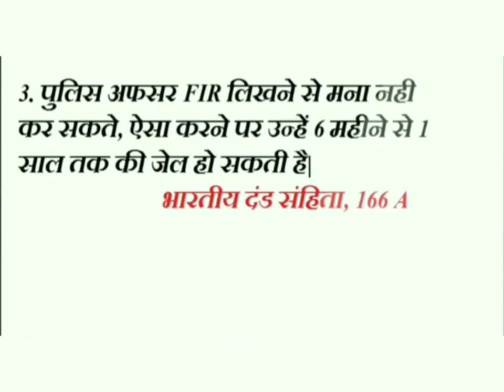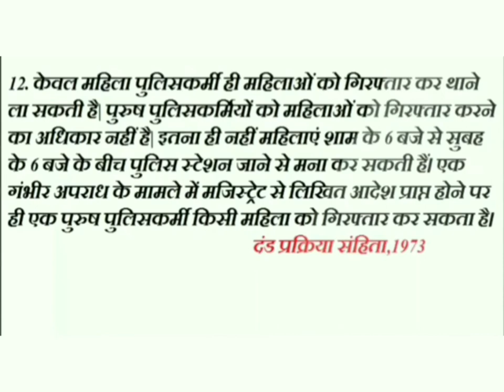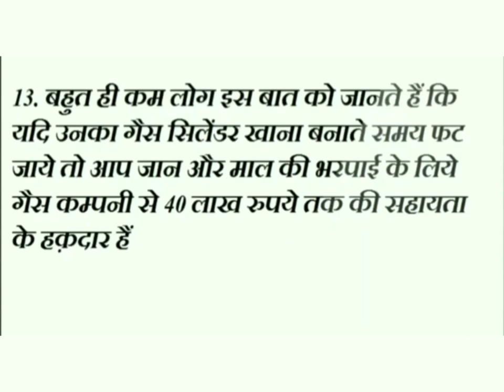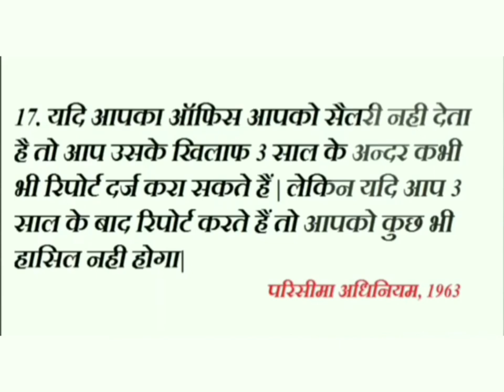You must know 20 rights.20 ऐसे कानून और अधिकार जो हर भारतीय को जानने चाहिए full information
भारतीय संविधान ने लोगों के अधिकारों की रक्षा के लिए बहुत से कानूनी उपाय बताये हैं परन्तु दुर्भाग्यवश कुछ उपाय तो लोगों को अभी तक पता ही नही चल पाये हैं

1.कोई भी होटल चाहे वो 5 स्टार ही क्यों न हो, आपको फ्री में पानी पीने और वाशरूम का इस्तेमाल करने से नही रोक सकता है |

2.लेकिन ट्रैफिक पुलिस के द्वारा गाड़ी या मोटरसाइकिल से चाबी निकालना बिलकुल ही गैर कानूनी है
Aise hi Kuch important jankari hai

 20 aise adhikar Jo sub ko Janna jruri hai kyu ki jinhe some bare nhi pta hota unka loog mis usse krte hai unhe galut faimi me rhaina phdta hai or wo Apne khilaf awaj nhi utha pate hai .

|भारतीय संविधान ने लोगों के अधिकारों की रक्षा के लिए बहुत से कानूनी उपाय बताये हैं परन्तु दुर्भाग्यवश कुछ उपाय तो लोगों को अभी तक पता ही नही चल पाये हैं  इस (video )में हमने ऐसे ही कुछ कानूनों और अधिकारों की चर्चा की है जो कि साधारण लोगों / महिलाओं को शोषण से बचायेंगे |